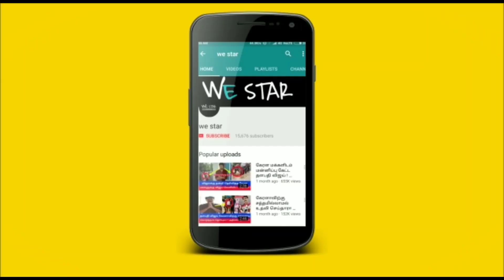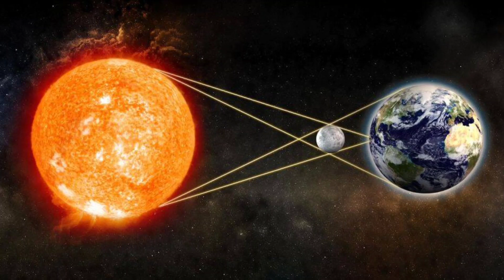திருப்பதிக்கு போக்கூடாத 3 ராசிகள் ! தனுசு மற்றும் எந்த 2 ராசி தெரியுமா ? ஜோதிடர் சொன்ன எச்சரிக்கை !